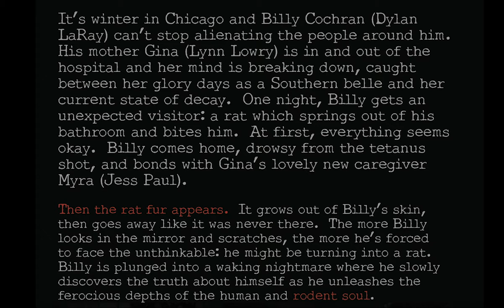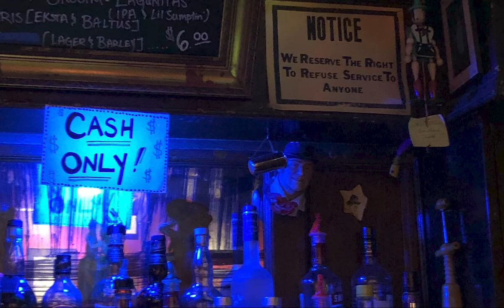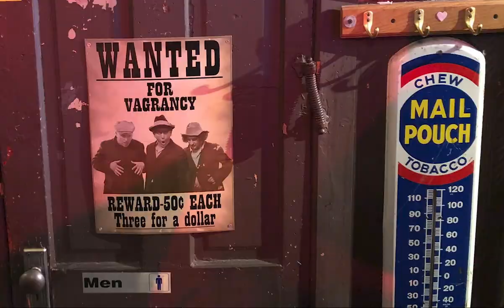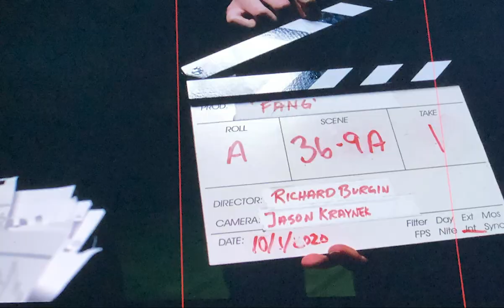Richard Burgin - Fang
Mike from MPR talks to film director Richard Burgin about his upcoming psychological horror movie "FANG."